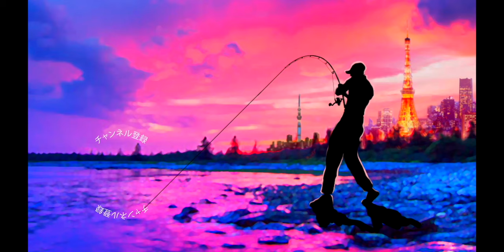シマノ 20NEWメタニウム [Metanium] ブルフラットジグストから小型軽量ミノーまで快適過ぎる！実釣レビュー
ＳＵＢ！シマノ 20NEWメタニウム [Metanium] ブルフラットジグストから小型軽量ミノーまで快適過ぎる！実釣レビュー＆インプレって事で遂に発売開始となった2020年登場の新型メタニウムを持って春のおかっぱりのバス釣りに行って来ました〜
ところで霞ヶ浦水系ではバサーオールスタークラシック2020が開催中ですね！アベマTVにかぶりつきで観ていましたが、小森嗣彦プロがエックスハチマルでのキッカーフィッシュ釣り上げた瞬間にはシビれましたね〜
タイムリーにニューメタニウムの動画を撮りにいったらこの動画でもメガバス のエックスハチマルが活躍してくれております！
その他、今回はジャッカル「ダンクル」やデプス「ブルフラット」などの大きめのルアーからメガバス 「ハチマルジュニア」などの小型軽量ミノーまで使用して気難しい春のバスを狙っていきます
メタニウムでの初めてのキャッチはブルフラのジグスト！実際の釣り場でのセッティングなども動画では詳しく解説しておりま〜す
革新の初融合のキャッチコピーで19アンタレスに初採用され大幅な薄肉化を施すことで従来にない低慣性化を達成した「マグナムライトスプールⅢ」と18バンタムMGLに初採用されたメインフレームとレベルワインドプロテクターを一体成型することで、ロープロファイルながら高剛性を実現した「コアソリッドボディ」を１台に凝縮したNEWメタニウム！何よりも最新の技術を特に剛性アップの機能を詰め込んで175gの軽量な仕上がりは正に化け物リールかと、、、
若干、2019年のアンタレスが霞んでしまいそうなスペックですが、よりギアに拘って巻き物の釣りにはドシっと安定する19アンタレス、打ち物などより軽快に攻めていくスタイルでは２０メタニウムと使い分けていくと良いみたいです
是非、実釣でのインプレ＆レビューを動画でお楽しみくださ〜い！

ブルフラットジグストタックル
リール シマノ NEWメタニウム
ルアー デプス コンツアージグ３/８ ブルフラット４.８

小型ミノータックル
ロッド メガバスXORのシルバーシャドウSSX-60MC
ルアー メガバス ハチマルJr.

2020も気になる釣り道具が山盛り！NEW メタニウムの仕様に度肝を抜かれましたが、ステラSW、新しいツインパワーなども気になりますよね！バスロッドではゾディアスがカーボンモノコックグリップを搭載してリニューアルですね！デプスも10年ぶりに関東での出展との事で目が離せません！ギラギラコウゲキを筆頭に巨大なルアーを見るだけでもワクワクしますよね〜！
2020年度は引き続きデプスのコードネームバスやNZクローラーなどの激しい釣りからゲーリーヤマモトのワーム郡を駆使したライトリグの釣りなどなど関東のバス釣り場からホットな釣り動画をお届けして行く予定です。もちろん最新の気になるバスルアーもどんどん購入＆レビューしていきます

55アップしか釣れない！デプス「コードネームバス」に巨大バスが襲い掛かる衝撃映像